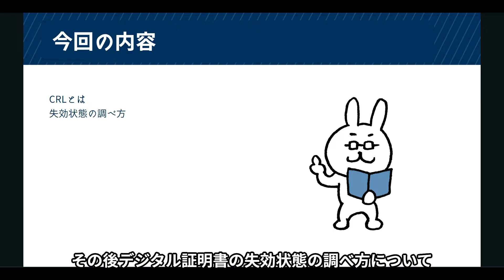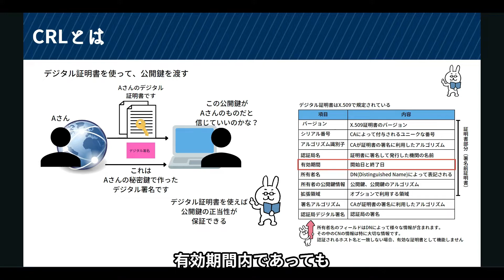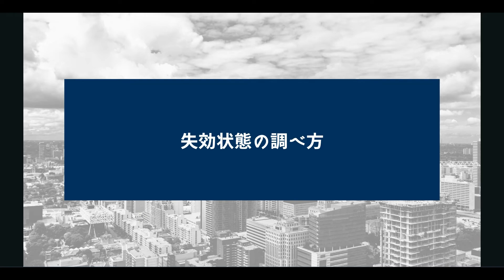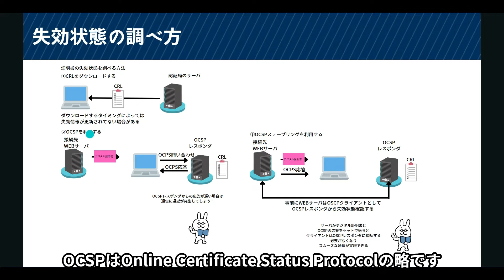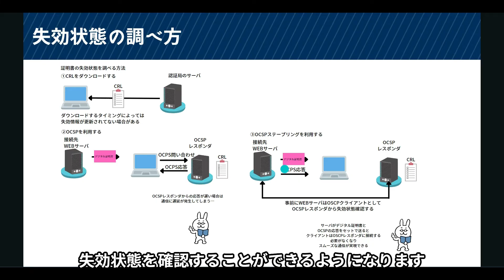#26【サクッと学べる支援士対策】CRLとOCSP